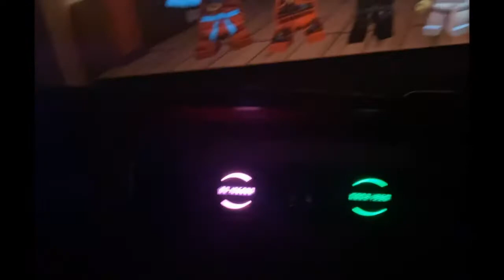Day 1 Legoland California Adventures| Vacation